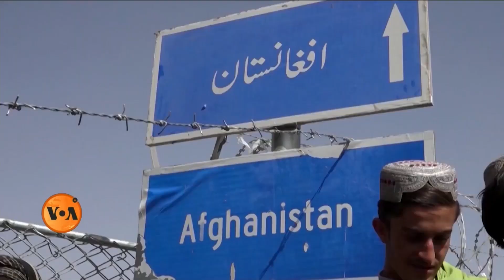کوئٹہ: افغان پناہ گزین کی حالتِ زار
افغانستان پر طالبان کے قبضے کے بعد ہزاروں افراد نے ملک سے فرار ہو کر دوسرے ملکوں میں پناہ لی ہے۔ افغانستان سے ہزارہ کمیونٹی کے افراد کابل سے بلوچستان کے شہر کوئٹہ پہنچے ہیں۔ مزید جانتے ہیں وی او اے کے مرتضیٰ زہری سے نیلوفر مغل کی گفتگو میں۔